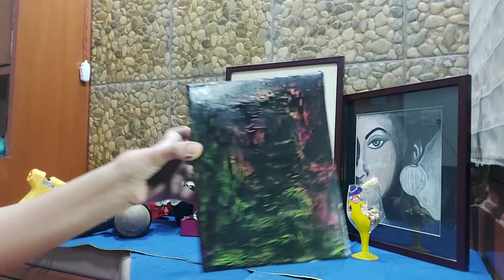How to do crackle effect! Easy and amazing box from trash!